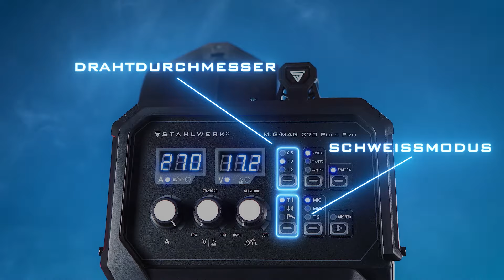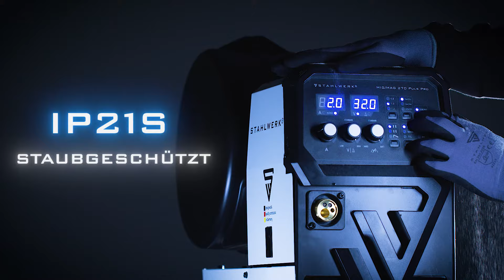STAHLWERK Schweißgerät MIG 270 Puls Pro 4-in-1 Schutzgas-Schweißgerät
Das STAHLWERK Schweißgerät MIG 270 Puls Pro besitzt einen synergischen Drahtvorschub, arbeitet mit bis zu 270 A und eignet sich sowohl zum MIG MAG Schweißen als auch zur FLUX, Lift TIG und MMA/ARC Anwendung - so ist auch ein Schweißen ohne Schutzgas möglich. Das Gerät verfügt über zahlreiche Schweißparameter und ermöglicht das präzise Schweißen von Dünnblech, Blech und Edelstahl. Ein kraftvoller 4-Rollen-Antrieb sorgt für einen zuverlässigen Drahtvorschub, der auch dickere Schweißdrähte beim MIG MAG Schweißen kontinuierlich und sicher transportiert. Neben den Schweißverfahren MIG/MAG, FLUX/MMA ermöglicht eine spezielle Pulsfunktion durch optimale Taktung das saubere, präzise Schweißen von dünnen Blechen und erzielt sichtbar perfekte Schweißnähte. Darüber hinaus ermöglicht die Pulsfunktion auch das Schweißen von Aluminium. Auf einem übersichtlichen Display lassen sich die Schweißparameter einfach ablesen. Die verschiedenen Modi lassen sich auf dem Bedienpanel schnell einstellen. Ausgestattet mit modernster IGBT-Technologie der neuesten Generation bietet der Inverter durch einen höheren Wirkungsgrad bei reduziertem Stromverbrauch hervorragende Schweißeigenschaften. Dank optimaler Leistungsparameter kann die vielseitige Kombi-Schweißmaschine für nahezu alle Anforderungen eingesetzt werden und sorgt stets für ein perfektes Arbeitsergebnis. Die hochpräzise Wellenform-Steuerungsmethode ermöglicht eine individuelle Anpassung des Lichtbogens, vermeidet Schweißspritzer und gewährleistet eine hervorragende Schweißnahtbildung. Das volldigitale Drahtvorschubkontrollsystem gewährleistet einen stabileren Drahtvorschub. Ein übersichtliches und intuitiv zu bedienendes Display zeigt den voreingestellten Strom, die Spannung und den tatsächlichen Schweißstrom an. Die kompakte Bauform und das geringe Gewicht gewährleisten einen mühelosen Transport und komfortables Arbeiten.

Als eines der führenden Unternehmen für Schweiß- und Schneidtechnik bietet STAHLWERK Schweißgeräte seinen Kunden seit 1998 Spitzenprodukte in Premium-Qualität aus eigener Herstellung. Mit 7 Jahren Garantie und einem außergewöhnlichen Service auch über die Garantiezeit hinaus setzen wir bis heute Maßstäbe! Wählen Sie aus einem breit gefächerten Portfolio: Bei uns finden Sie alles zu den Themen WIG AC/DC, WIG DC, MIG/MAG, ARC/MMA und Elektroden-Schweißen, ebenso Plasmaschneider, Druckluft-Kompressoren, Strom-Generatoren, Batterieladegeräte sowie ein großes Sortiment an Brushless Akku Werkzeugen, Schweißhelmen, Arbeitskleidung, Schweißzubehör, Ersatz- und Verschleißteilen. Präzise aufeinander abgestimmte Fertigungsprozesse, eine hohe Expertise unserer Mitarbeiter und professionelle Unterstützung für unsere Kunden auch nach dem Kauf charakterisieren das Unternehmen bis zum heutigen Tag. Ob Industrie, Handwerk oder DIY – über 300.000 zufriedene Kunden in ganz Europa vertrauen auf unsere Kompetenz. Profitieren auch Sie von unserer Erfahrung!

Mainstraße 4
53332 Bornheim
Deutschland